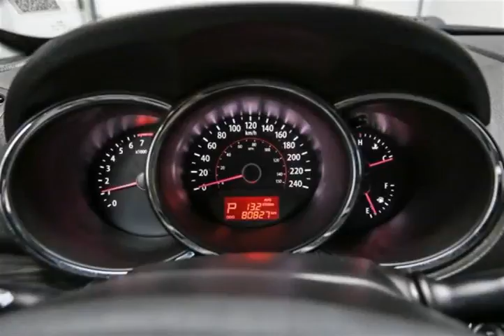Mark Wilsons Better Used Cars - 2012 Kia Sorento LX AWD w/ PARKING SENSORS! HEATED SEATS! ALLOYS! 7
Mark Wilsons Better Used Cars - 2012 Kia Sorento LX AWD w/ PARKING SENSORS! HEATED SEATS! ALLOYS! 7 CG248162